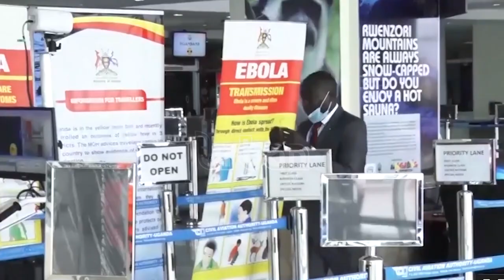Uganda airlines recovering from covid pandemic